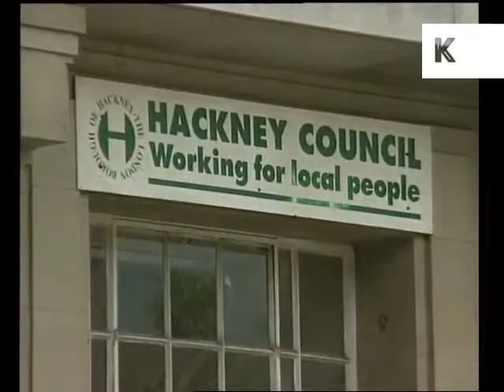1990s Outside Hackney Town Hall, East London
From the Kinolibrary Archive Film collections. To order the clip clean and high res or to find out more Clip ref DW015414

1990s, outside Hackney Town Hall, East London